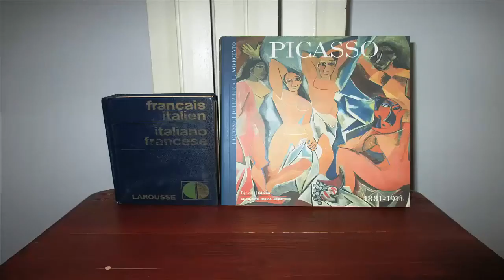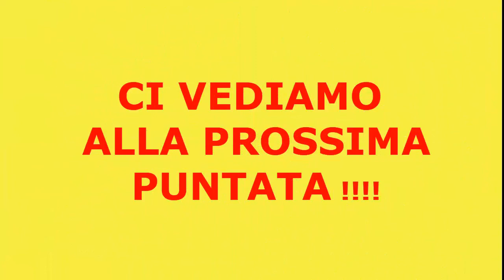MIKIPEDIA : 7 cose che non sai su Stanlio e Ollio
Un caloroso benvenuto a voi,  nella prima puntata di Mikipedia, l'enciclopedia a portata di mano !!! Oggi, scopriremo 7 curiosità dedicate al duo comico famoso in tutto il mondo : Stanlio e Ollio, due leggende del cinema in bianco e nero !

Potete seguirmi su Instagram : spidermike1991_official

Le immagini, i formati audio e i video appartengono di diritto agli aventi.

MUSICHE
Intro : Siine feat. Frank Moody - C'est la vie
Apertura :  Siine feat. Frank Moody - C'est la vie (Instrumental)
Video - Harold Matley - Dance of The Cuckoos